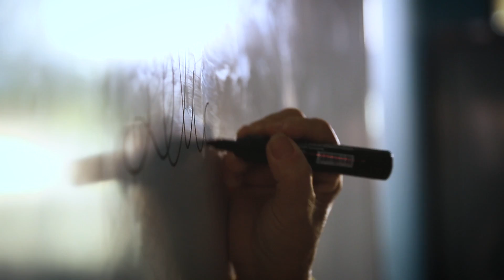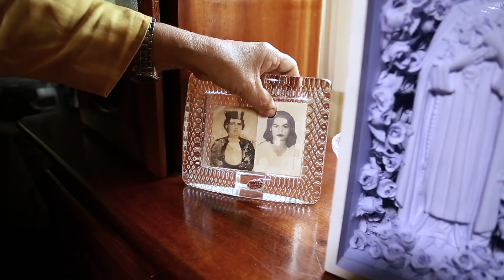SOCIBRA - Dias das mães - Maria Naurimar EP04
Naurimar é uma mulher que depois de criar os filhos, agora cuida da própria mãe dando lição de retribuição.